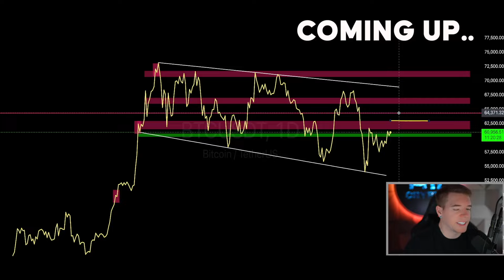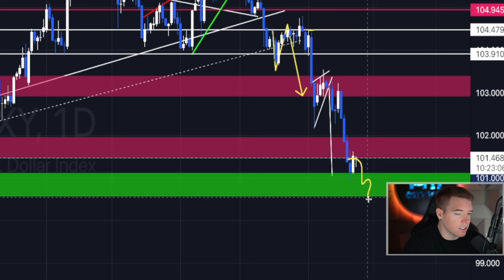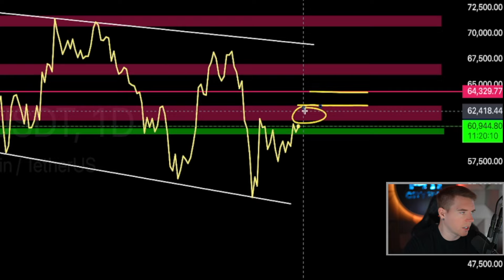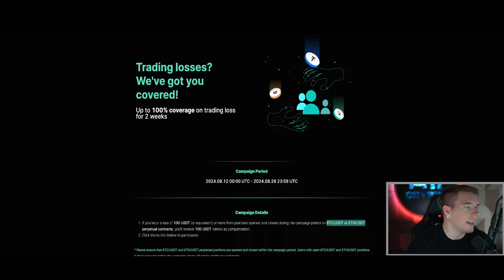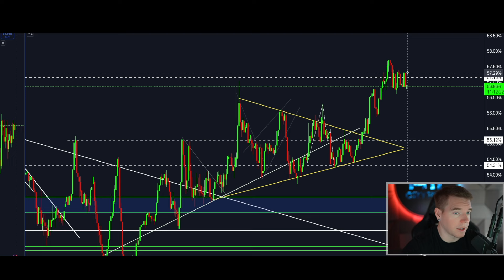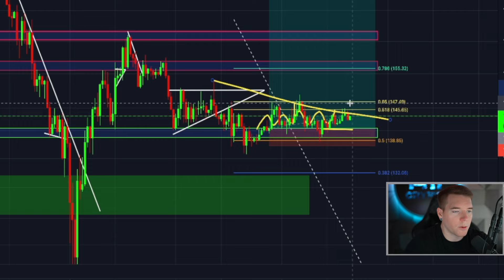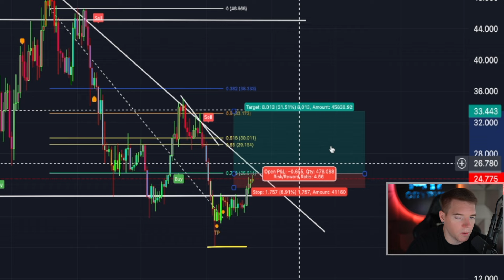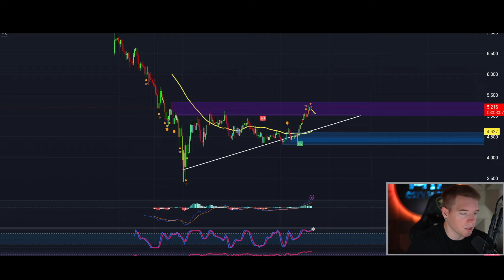BITCOIN BREAKOUT!!! 3 Signs Why Bitcoin Is Going Much HIgher TODAY!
Jerome Powell will speak in less than 20 minutes at
Jackson Hole and most likely confirm a 100% guaranteed
rate cut for the next FOMC meeting which will break the
crypto & bitcoin market to the upside! Alex will show you
where and which coins he will trade in this massive move!
Watch today's episode to see what i'm talking about!!!
🔥 FREE $500 Airdrop Position On Bybit

Deposit $100
Activate Notifications

Winners will be randomly announced!

GET $67350 IN BONUSES BELOW🔥

Register now!

⏰ Timestamps:

0:00 Intro
0:28 Interest Rate Cuts
1:53 DXY Chart & TA
3:02 My New Bitcoin Trade!
4:03 Trading Bitcoin & TA
11:35 Bitcoin Dominance
12:26 Trading Ethereum & TA
13:46 Trading Solana & TA
14:35 New Altcoin Setups & TA
21:14 Outro